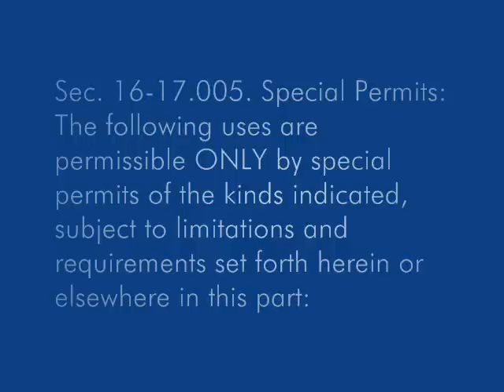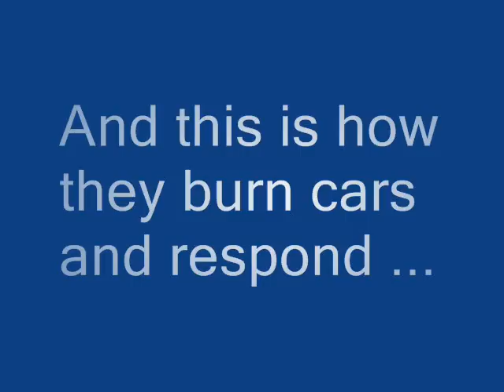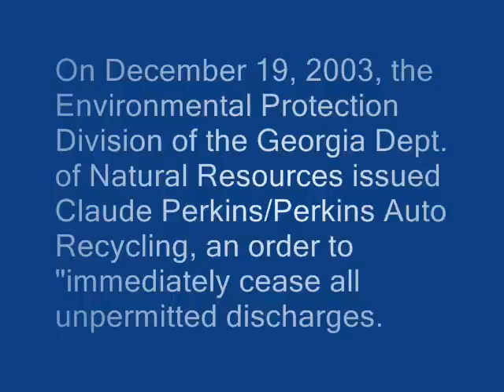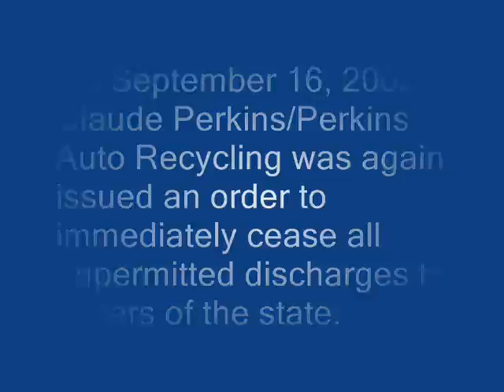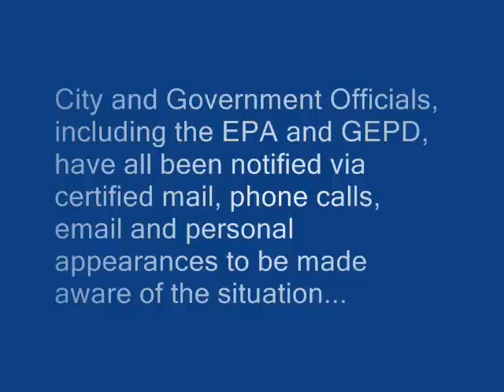PERKINS AUTO RECYCLING/ATLANTA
Despite numerous attempts to alert Georgia officials of illegal activity, PERKINS AUTO RECYCLING continues to operate...